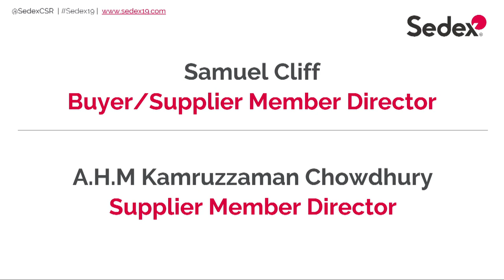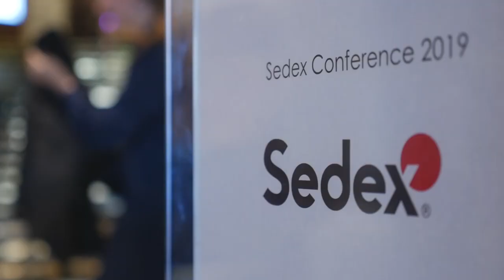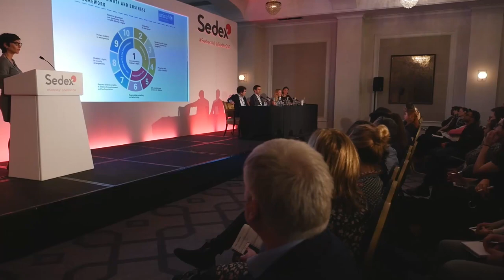Sedex Conference 2019 closing remarks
Sedex CEO Simon McCalla and BBC presenter Martine Croxall give the closing remarks of the 2019 Sedex Conference in London.